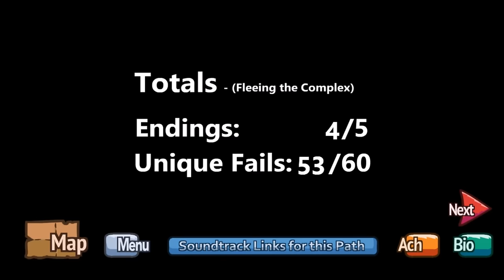Fleeing the Complex Remastered - All Choices, Fails & Endings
Subtitles included (YouTube CC).

Published by PuffballsUnited on August 7, 2020.

This is a full game walkthrough with no commentary. Bonus gameplay, such as secrets and achievements, are excluded.